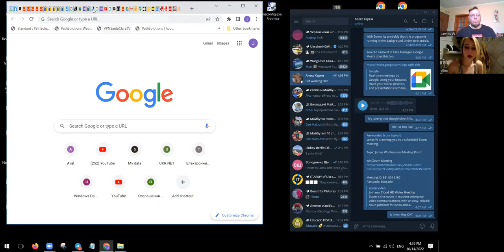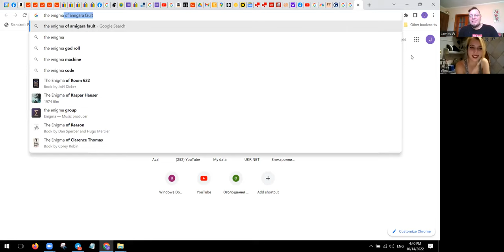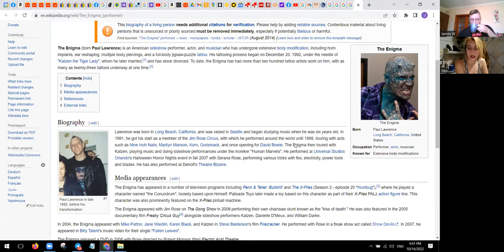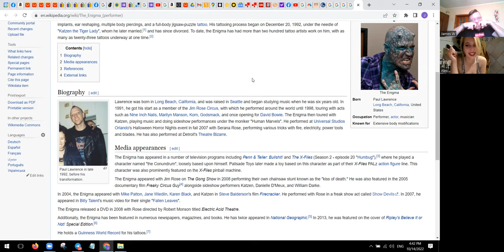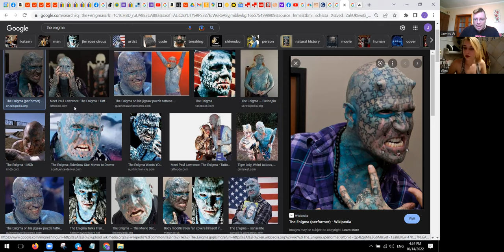HIDDEN HEALTH CRISIS IN UKRAINE?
Yukraine.myshopify.com - support Ukraine